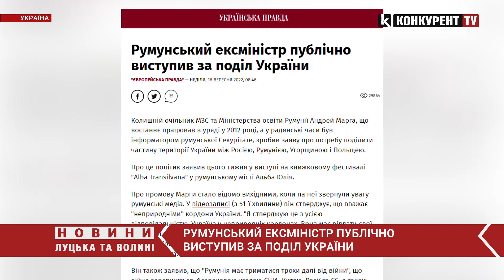Ексміністр Румунії публічно виступив за поділ України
Ексміністр Румунії Андрей Марга, який востаннє працював в уряді у 2012 році, зробив заяву про потребу поділити частину території України між Росією, Румунією, Угорщиною і Польщею. Про це політик заявив цього тижня у виступі на книжковому фестивалі в одному з міст Румунії, втім про промову Марги стало відомо вихідними, коли на неї звернули увагу румунські медіа. У відеозаписі він стверджує, що вважає "неприродніми" кордони України. Тож політик зазначив, що Україна “має віддати свої території: Закарпаття – Угорщині, Галичину – Польщі, Буковину – Румунії, а Донбас і Крим – Росії.